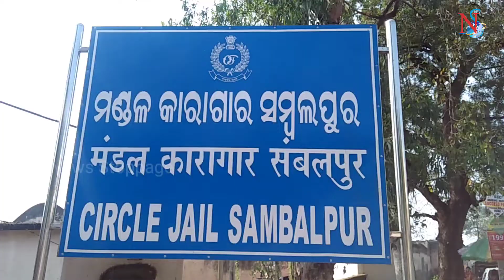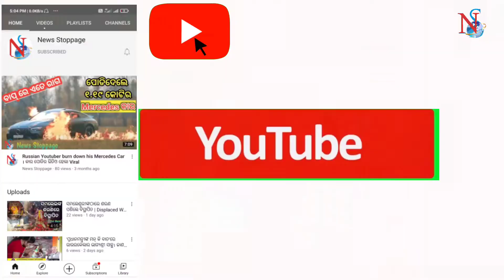ସମ୍ବଲପୁର ଜେଲରେ ଏଣିକି ବିକ୍ରି ହେଵ ଶୁଦ୍ଧ ଅଟା, ବେସନ ଓ ହଳଦୀ | Pure flour, besan & turmeric@Sambalpur jail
Pure flour, besan and turmeric will be sold in Sambalpur jail.
ସମ୍ବଲପୁର ଜେଲରେ ଏଣିକି ବିକ୍ରି ହେଵ ଶୁଦ୍ଧ ଅଟା, ବେସନ ଓ ହଳଦୀ
ସମ୍ବଲପୁର ସର୍କଲ ଜେଲ ଅନ୍ତେବାସୀ ପ୍ରସ୍ତୁତ କରୁଛନ୍ତି ପିଓର ଖାଦ୍ୟସାମଗ୍ରୀ । ଜେଲ ପରିସରରେ ଅଟା, ବେସନ, ହଳଦୀଗୁଣ୍ଡା ଆଦି ବିଭିନ୍ନ ସାମଗ୍ରୀ ପ୍ରସ୍ତୁତ ପାଇଁ ଗୋଟିଏ ଇଉନିଟି ବସାଯାଇଛି, ଜେଲ କର୍ମଚାରୀ ଙ୍କ ସହଯୋଗ ଓ ତତ୍ୱାବଧାନ ରେ ଅନ୍ତେବାସୀ ମାନେ ଏଗୁଡ଼ିକୁ ପ୍ରସ୍ତୁତ କରୁଛନ୍ତି । କନ୍ଧମାଳ ର ଗୋଟା ହଳଦୀ , ଶୁଦ୍ଧ ଗହମ, ବୁଟ ଅଣାଯାଇ ଏଠି ସିଧାସଳଖ ପେଶାଯାଇ ବଜାର ରେ ବିକ୍ରୀ କରାଯାଉଛି ।